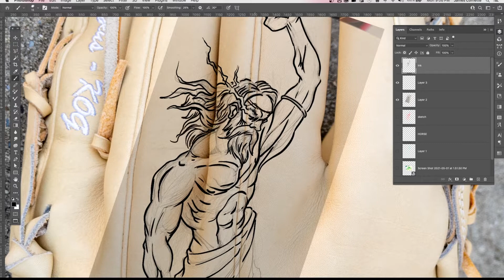Painting a custom "Zeus" glove for Chase Petty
The gents at Emery Glove Co. asked me to paint a custom 1 of a kind glove for super star pitcher Chase Petty. Petty's insane pitching arm earned him the nickname "Zeus" so we decided to paint the god of thunder on his fresh Emery glove. I used Angelus paints for this project because the paint is designed specifically for durability and use on leather. The paint goes on SMOOTH and they have a wide selection of colors. I painted on a gorgeous custom glove from Emery Glove Company. This glove is so dope that I was honestly a bit nervous! Not to mention who wants to mess up a paint job for kid who can throw a 102 mph fast ball? Watch and see how it turns out!

Be sure to check out to create any kind of glove you can dream up. Tons of colors and options! And the quality is top of the line.

00:00 - Intro
00:16 - the mission
01:12 - sketching out the art
01:54 - laying down Angelus Paints
05:07 - juicy colors
06:40 - final product
06:52 - closing thoughts